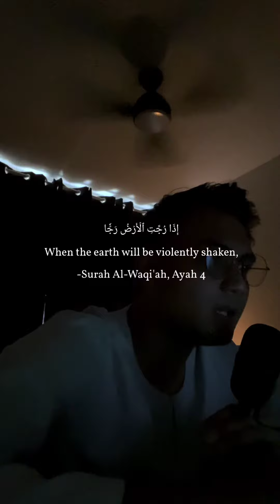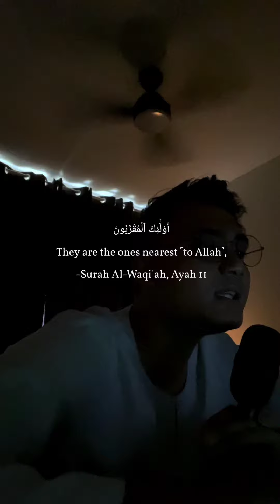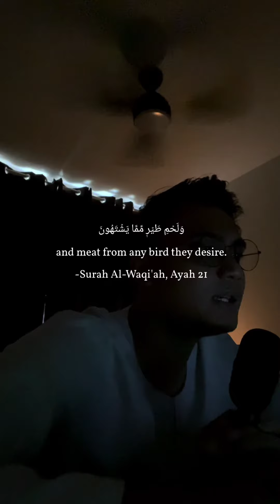Surah Al Waqiah verse 1 - 21